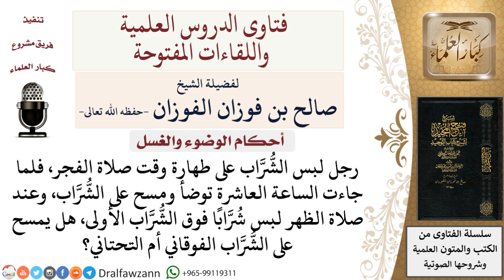ما حكم المسح لمن لبس جوربًا على طهارة ثم لبس عليه جوربًا آخر؟ لمعالي الشيخ صالح الفوزان